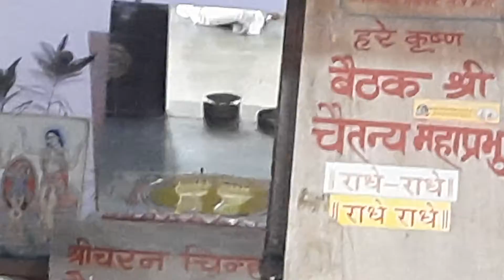Hari Katha In Kumudvan Nov 2020 Braj Parikarma